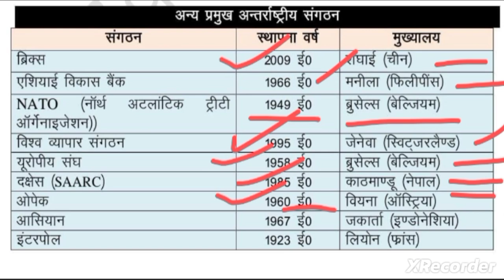समीक्षा अधिकारी विशेष!प्रमुख सगठन!